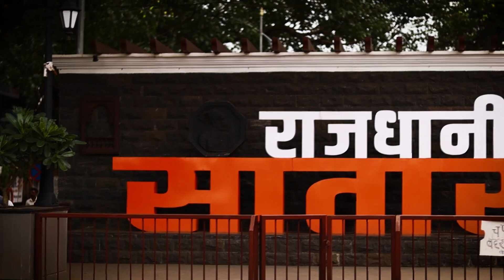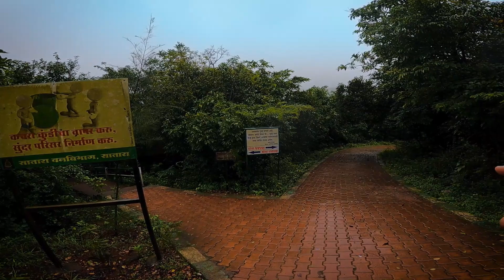Thoseghar Waterfall| ठोसेघर धबधबा| Thoseghar Waterfall Satara| Thoseghar Dhabdhaba Satara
Thoseghar Waterfall | ठोसेघर धबधबा | Thoseghar Waterfall Satara | Thoseghar Dhabdhaba Satara | Thoseghar | ठोसेघर.

पर्यटकांचे मुख्य आकर्षण असणारा ठोसेघर धबधबा दरवर्षी जून-जुलै महिन्यात सुरू होतो सफेद पाणी अती उंचा वरून वाहते.हा धबधबा तारळी नदीवर आहे. 150 ते 180 मी.उंचीवर वाहणारा हा धबधबा पश्चिम घाटामधील निसर्गाचा एक मोठा अविष्कार आहे या ठिकाणी 3 धबधबे आहेत एक मुख्य आणि त्या लगतच एक छोटा 3 रा धबधबा या 2 पासून थोडा लांब वाहतो धबधब्याच्या जवळचे गांव ठोसेघर आहे. ठोसेघरच्या तसेच पुढे गेल्यावर चाळकेवाडीहे गाव आहे.या ठिकाणी मोठ्या प्रमाणात पवनचक्की पासून वीज निर्मिती केली जाते चाळकेवाडीचे पठार सुद्धा पाहण्या सारखे आहे.

Thoseghar waterfalls is a scenic spot located near the small village of Thoseghar, 20 km from Satara city, at the edge of the Konkan region, in Western India. There are a series of waterfalls, some of them 15 to 20 metres and one of approx 200 metres in height. People come from all over Maharashtra to visit the area, especially during the rainy or monsoon season, July to November. Heavy rain falls during that season and because of this the falls have more water and are more spectacular. The immediate area is calm and quiet, with a clean lake and dark woods in a hilly area.

📽Gears Used📽

📹Action Camera📹
gopro hero 9

🎙Mic🎙
Rode mic

🔭Gimble🔭
Moza mini mx2

Drone
DJI Mini 2

for "for purposes such as criticims comment, news reporting, teaching,

1) keep going - RA
2)Can't Stop Chasing You - Ben Johnson
3)Woke me at the break of - Ben Johnson
4) New Beginningns - Philip G Anderson